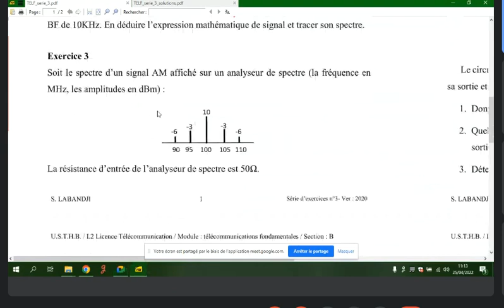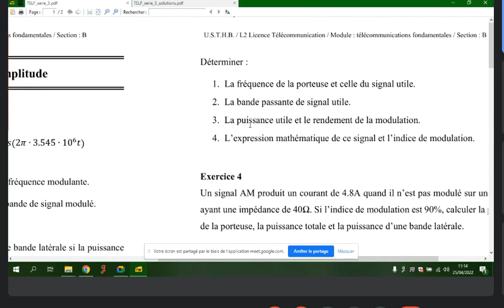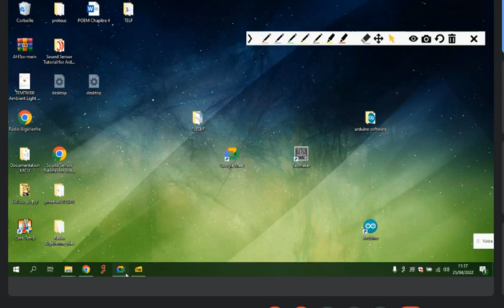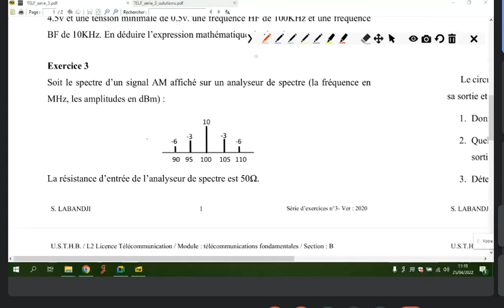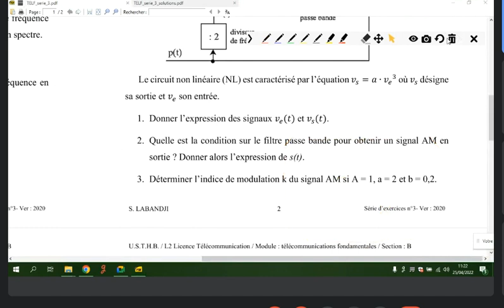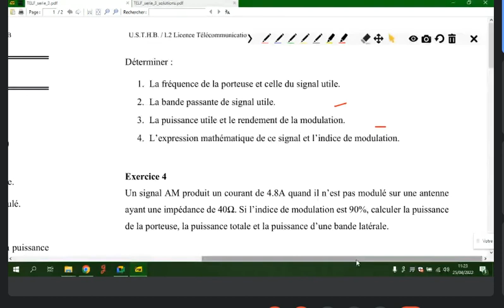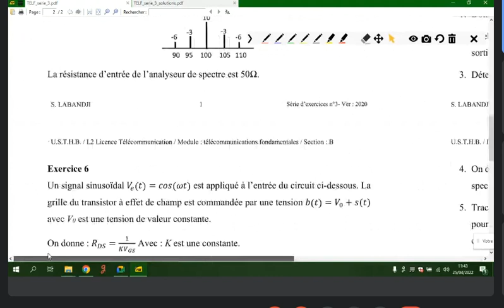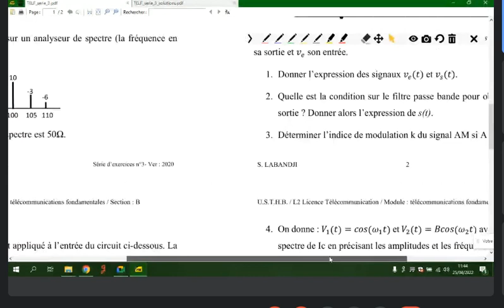TEL.F - TD Série N° 3